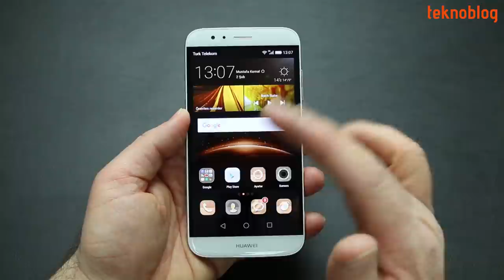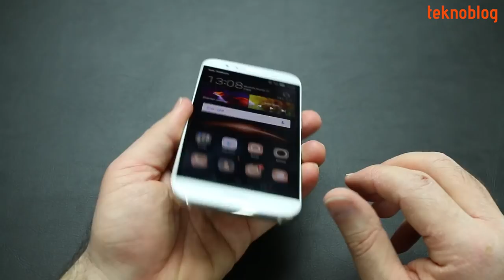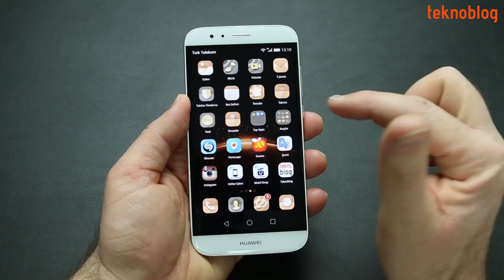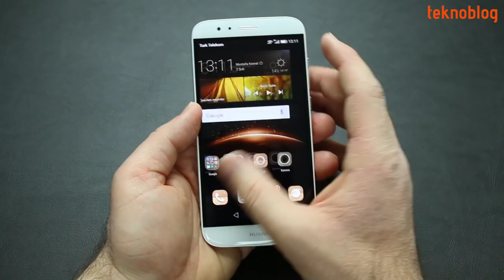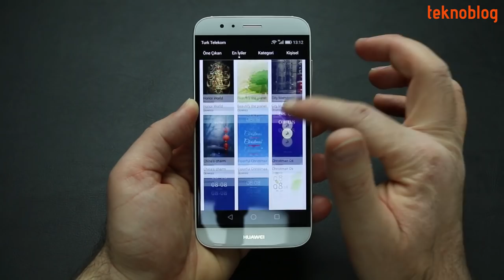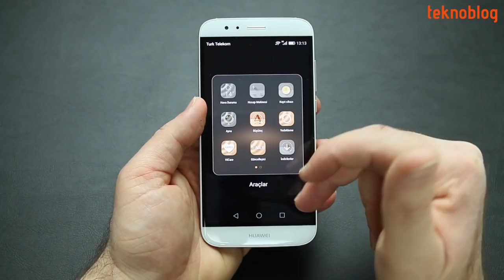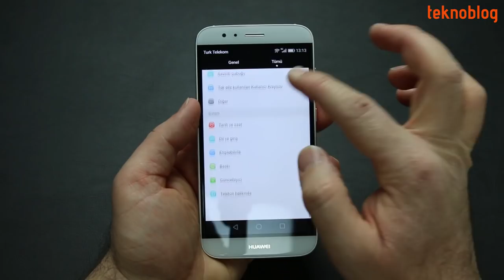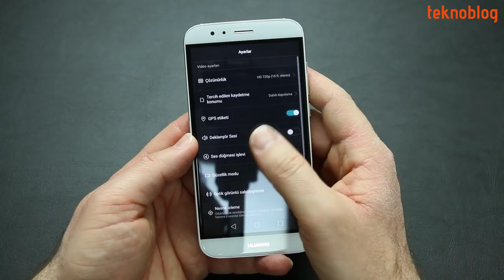Huawei G8 İncelemesi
Huawei G8 Türkiye'de satışa sunuldu. Orta segment Android telefonu özelliklerini çekici ve zarif tasarımla buluşturan bu telefonla ilgili detayları inceleme videomuzda bulabilirsiniz.

Huawei G8 ile ilgili daha fazla detayı aşağıdaki bağlantıda yer alan detaylı inceleme yazısında bulabilirsiniz: